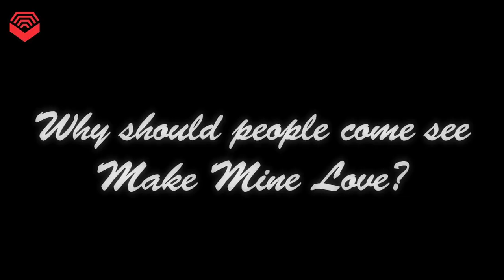World Premiere: MAKE MINE LOVE - James MacDonald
The Citadel Theatre is proud to present the new Tom Wood romantic comedy "Make Mine Love" on the Shoctor Stage May 10 - June 1, 2014. A crazy and hilarious romp set in the great film and theatre era of Old Hollywood and classic Broadway. Actor James MacDonald talks about the play and his various roles in the production.